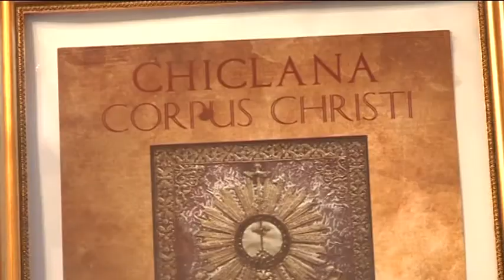PRESENTACIÓN CARTEL DEL CORPUS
Presentado el cartel anunciador del Corpus, obra de Jorge Carmona y Manu Muñoz. La solemnidad del Corpus se celebra el domingo 23: a las seis de la tarde comienza la eucaristía y a las siete la procesión.